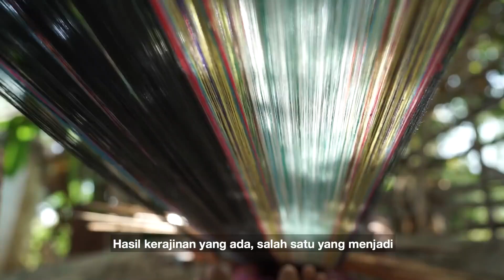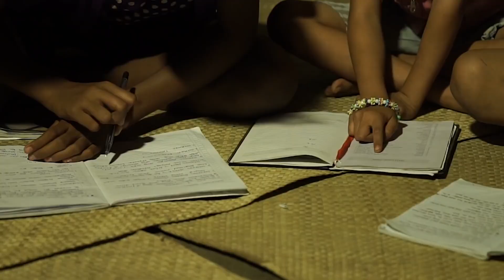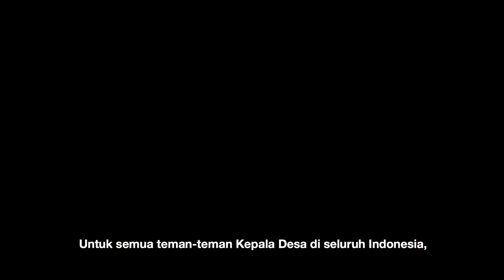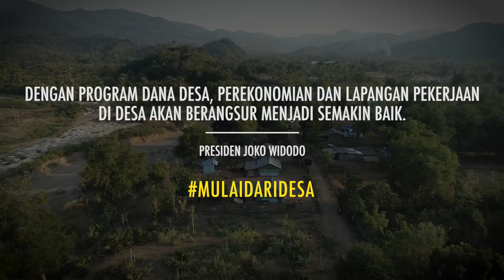FAJAR DI DESA TERDEPAN BANGSA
Ada beberapa daerah 3T (Terdepan, Terpencil dan Tertinggal) di Indonesia, wilayah ini sendiri tidak terlepas dari adanya sistem pembangunan yang tidak merata.

Sampai 73 tahun Indonesia merdeka, warga Desa Silawan di Kabupaten Belu, Nusa Tenggara Timur masih hidup dalam gulita.

Mereka melewatkan malam dengan lampu pelita yang redup dan memerihkan mata.

Padahal desa ini berada di beranda terdepan negeri ini, di perbatasan Indonesia dan Timor Leste.

Di sanalah Pos Lintas Batas Negara (PLBN) Motaain berada.

Kehidupan di Desa Silawan berubah setelah ada Dana Desa.

Dengan dana itu, dibantu PLN, aliran listrik ditarik sampai ke rumah-rumah warga.

Ibu-ibu kini bisa menenun di malam hari, anak-anak sekolah belajar di bawah lampu yang terang.

Selain untuk penerangan, Dana Desa juga dimanfaatkan warga Desa Silawan untuk perbaikan rumah warga, dan membangun embung untuk air minum ternak-ternak mereka.